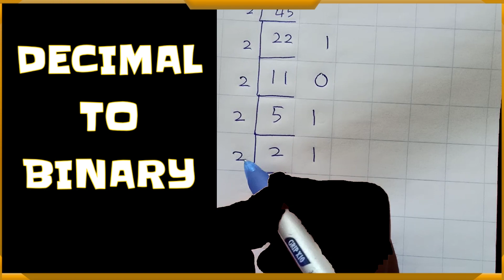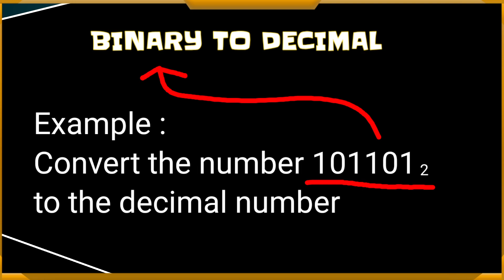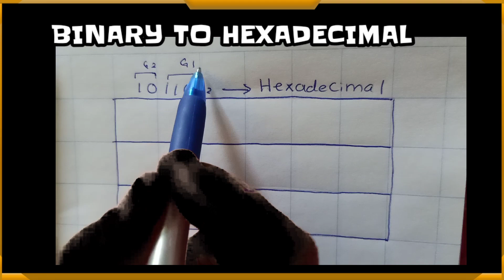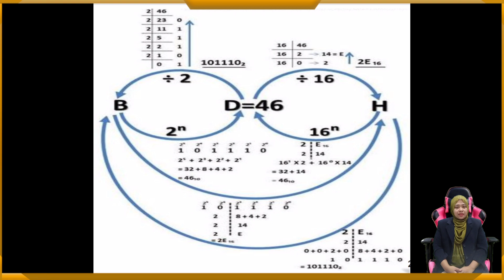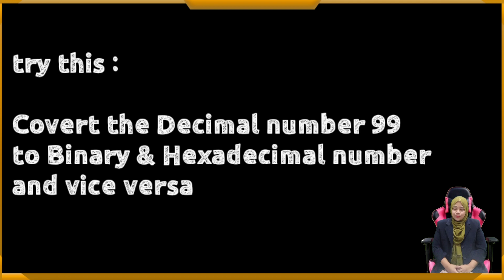LECTURE 1.2 : Convert Decimal, Binary & Hexadecimal Number Using Smiley Face